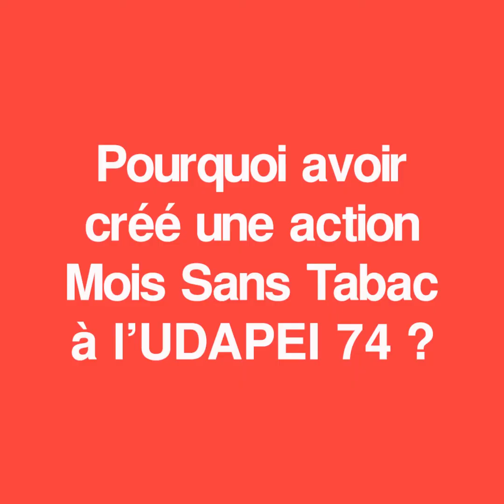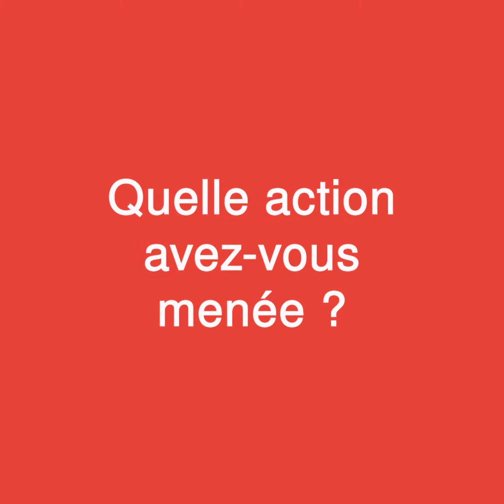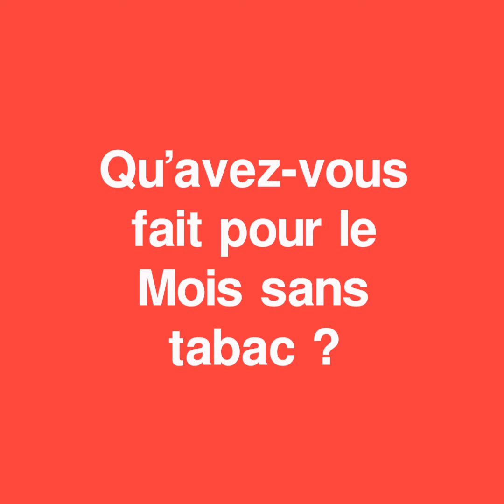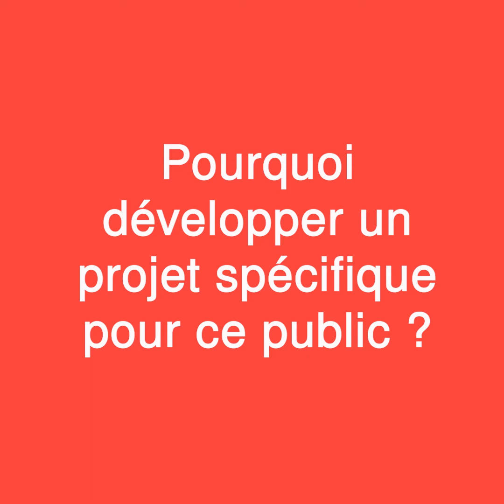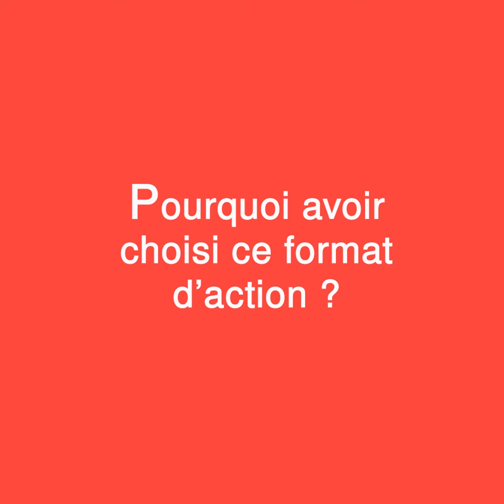Mois Sans Tabac 2020 : Le Mois sans tabac à destination des personnes en situation de handicap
Vidéo de valorisation du projet de vidéo réalisé par l'UDAPEI 74 en collaboration avec CAP'acité et avec le soutien de l'IREPS 74 pour rendre accessible l'action Mois sans Tabac aux personnes en situation de handicap intellectuel avec un support en FALC ( Facile à lire et à comprendre).

- Vidéo réalisée en 2021, par l'IREPS ARA -